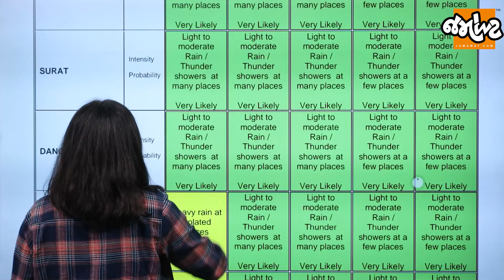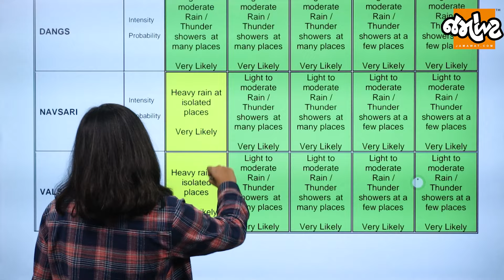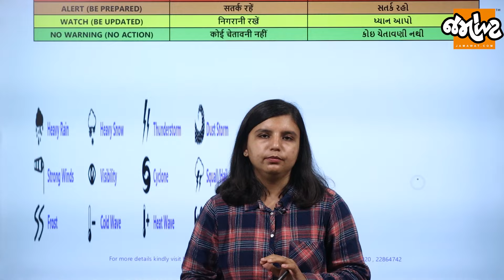Weather Analysis| Gujarat નજીક ક્યારે પહોંચે સિસ્ટમ?, કેટલી અસર થશે?